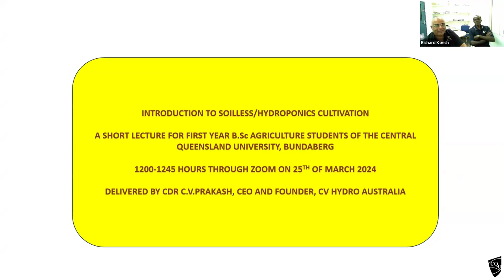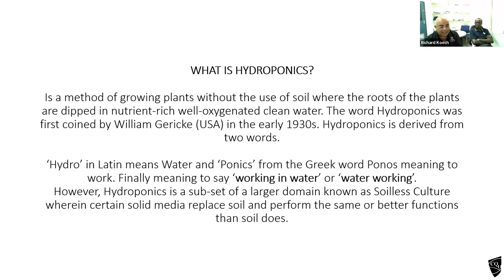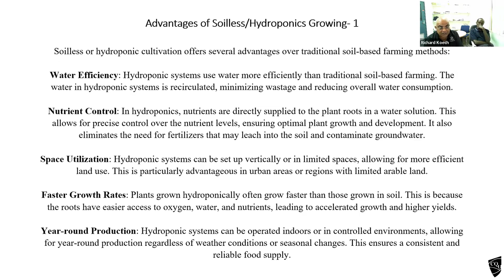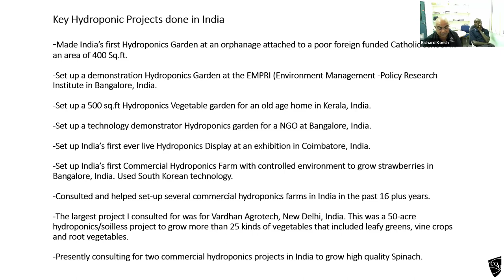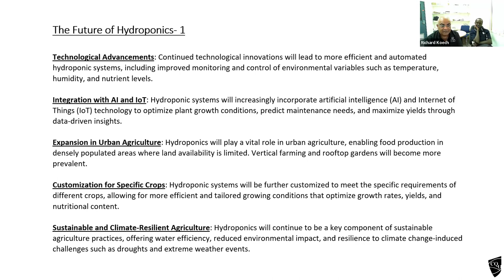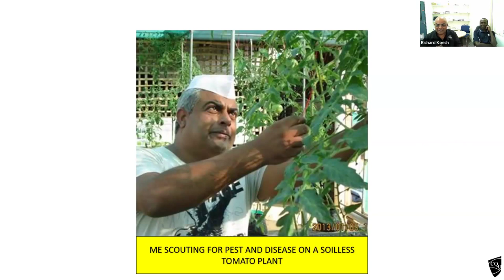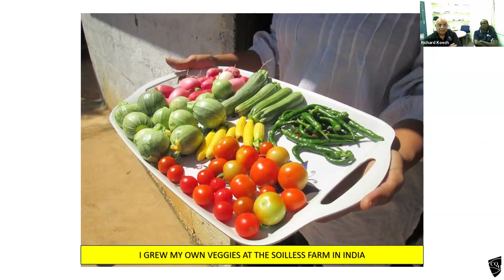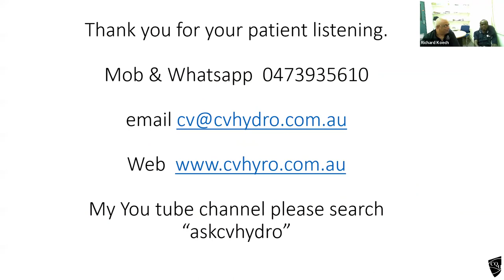CV's lecture on Hydroponics at the Central Queensland University, Australia.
Hey everyone, CV here. I'm thrilled to share this special moment with you all.

Recently, I had the incredible opportunity to deliver a lecture on Hydroponics at the Central Queensland University @CQUniversity. It was an honor to share my knowledge and passion with the first-year BSc agriculture students.

To receive appreciation from Dr. Richard Koech, a senior professor at the university, was truly humbling. It's moments like these that remind me of the impact we can make, no matter where we are in the world.

I'm grateful for the chance to inspire and educate the next generation of agricultural enthusiasts. Join me on this journey as we continue to push the boundaries of soillessfarming and hydroponics.